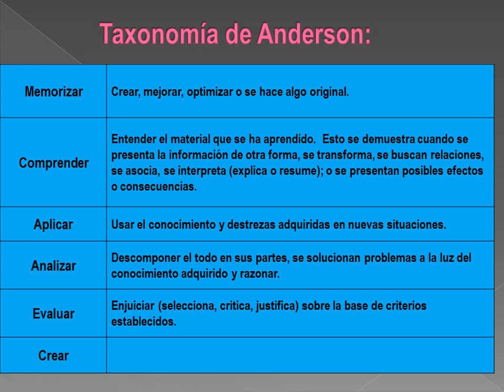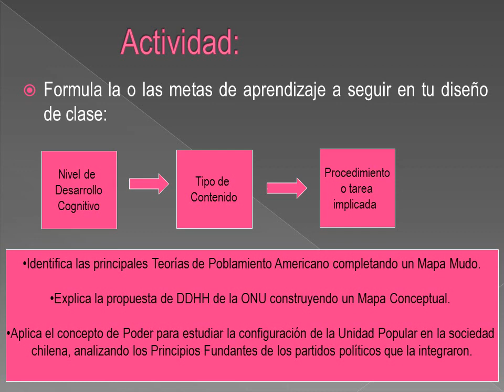DISEÑOS DIDÁCTICO EN HISTORIA Y CIENCIAS SOCIALES (sin sonido)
🌟 Ofrecemos:
• Clases Online
• Cursos Especializados

¡Contáctanos!

AMPLIO INFORMACIÓN
Aprender a enseñar ciencias sociales en habilidades y competencias
En la formación del profesorado de cualquier nivel educativo es necesario la adquisición
de una serie de competencias docentes que permitan al futuro profesor desenvolverse
correctamente en el aula. Entre ellas hay que señalar la importancia de la competencia metodológica, en la que hay que tener en cuenta las habilidades del futuro docente para plantear métodos, estrategias, técnicas y recursos para mejorar el proceso de enseñanza y aprendizaje. Sin embargo esta competencia puede quedar vacía si el profesor no lo une con el conocimiento de la materia que quiere enseñar. Ése es uno de los principales campos de actuación de las didácticas específicas, el de mostrar las estrategias metodológicas que permitan a los futuros docentes enseñar los contenidos esenciales de cada una de las materias desde distintos enfoques. En el caso de las ciencias sociales la tradición escolar y académica ha insistido en que el aprendizaje de estas disciplinas se desarrolle desde una perspectiva
principalmente teórica. De hecho, el enfoque práctico, así como las actividades a
través del laboratorio/taller se ha reservado a las materias denominadas científicas y
experimentales. La articulación de los saberes escolares que debían
enseñarse en las materias de geografía e historia se concibieron principalmente con la
función de legitimar los estados-nación que fueron surgiendo desde finales del siglo XIX
(Pérez Garzón, 2008; Boyd, 2000). Frente a estas disciplinas (geografía e historia) cuya
enseñanza y aprendizaje se basaba casi exclusivamente en el relato, lectura y memoria, se
situaban otras (ciencias y técnicas) que requerían de la experimentación y de las prácticas.
El resultado fue que tan sólo las materias científicas se consideraban susceptibles de
disponer de laboratorios y que recibieran esa caracterización de “experimentales”
(Santancana, 2005). No obstante la enseñanza de las ciencias sociales debe dar un giro
para mostrar su contenido como un proceso en construcción. Por ello Prats y Santacana
insisten en que este conocimiento debe realizarse a través de la indagación, de
métodos de análisis social y mostrando estos saberes más allá de la simple erudición y
memorización de fechas, datos, nombres propios y definiciones conceptuales. La introducción de los métodos propios de las ciencias sociales en el aula no tiene por qué ser diferente al trabajo con procedimientos en otras disciplinas como la biología. Enseñar a historiar, por ejemplo, consiste en enseñar a elaborar hipótesis, buscar pruebas, comprobar la diversidad de las pruebas o fuentes y una vez reunidas y clasificadas las fuentes es preciso someterlas al análisis crítico. Estas habilidades se introducen desde edades tempranas en el currículo inglés
Para enseñar los métodos de análisis de la geografía es necesario superar el estadio de
la simple localización y memorización de elementos geográficos y plantear preguntas
sobre aspectos tan diversos como la organización de la población, el medio ambiente o
los sectores económicos. Enseñar las bases metodológicas de una disciplina no significa pretender que los estudiantes se conviertan en expertos, sino que aprendan a utilizar determinadas formas de pensamiento histórico y geográfico para hacer comprensible su mundo.
Por esta cuestión es tan importante la introducción de métodos de indagación y estudios
de caso relacionados con su entorno social. Cuando los alumnos y alumnas aprenden
las bases metodológicas y las técnicas de la historia o la geografía, pueden aplicar
esos conocimientos a otras situaciones del pdo/pres. y comprenderas...